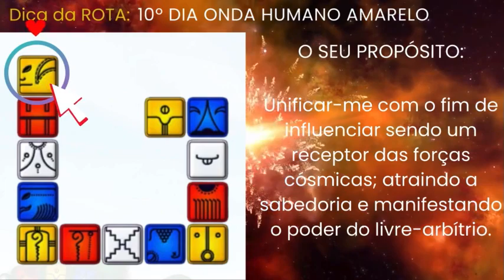KIN 103 Como dedicar me a tudo o que tem na vida? 💫🌟Proposito de bem viver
Sejam todos muito bem vindos(as)!

Esse vídeo foi feito para todas as pessoas que desejam sintonizar com a Lei Natural do Tempo através do TZOLKIN, calendário dos Mestres Maias Galácticos.
Estamos no 12º Dia da Onda Encantada do Humano Amarelo.
Kin 103, Noite Cristal Azul
O Mantra é:
Eu dedico-me com o fim de sonhar
Universalizando a intuição
Selo a entrada da abundância
Com o tom cristal da cooperação
Eu sou guiado pelo poder da visão

In Lak'ech eu sou o outro você.
Aho
Kin 62 Vento Planetário Branco

Assista ao vídeo até o final 100% disponível.